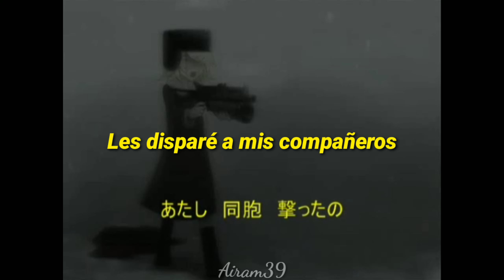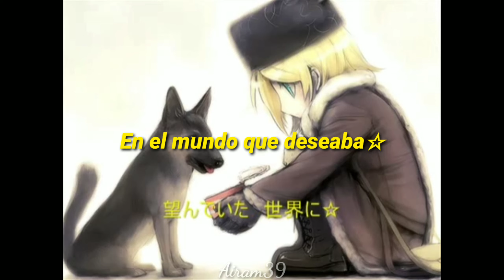Nayumi Miyouu!!// Numtack05 (PutinP) feat. Kagamine Rin - Sub Español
Hiragana: なやみむようっ!!
Español: ¡¡No hay de que preocuparse!!

Wiii por fin pude hacer la de Rin jaja me atraso :'v, pues bueno ya sabemos que recuerda Rin, pero la que canta es Rin por que no canto Irina, sospechoso mmmmm jaja bueno pasemos al resumen :3
Rin "recuerda" sus recuerdos de cuando era humana en la era rusa, como se insinuó en canciones anteriores. También recuerda a su perro y lo mucho que se había preocupado por él, una vez deseando una vida mejor con él. Luego recuerda cómo "escapó" de Rusia después de la noche en que vio a su perro correr hacia ella y disparó a sus compañeros, concluyendo que estaba bien desde que se volvieron a encontrar.

Durante esto, Rin también recuerda que le había confiado su perro a alguien porque tuvo que irse a trabajar para Putin. Esto llevó al evento en el que disparó a sus compañeros la noche de su regreso, después de que su perro corriera hacia ella y le dispararan como se muestra en "Nusumi wa Gedou?". Ahora, con los dos Vocaloids, Rin canta que no hay de que preocuparse ahora y que ella lo ama.